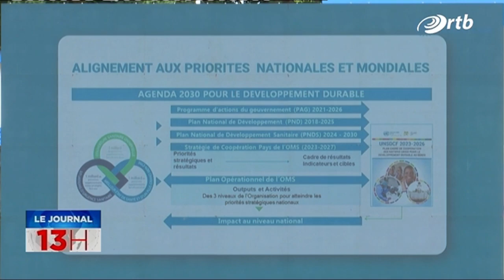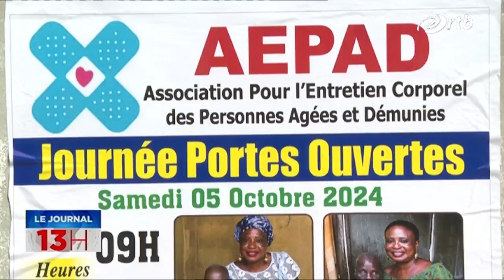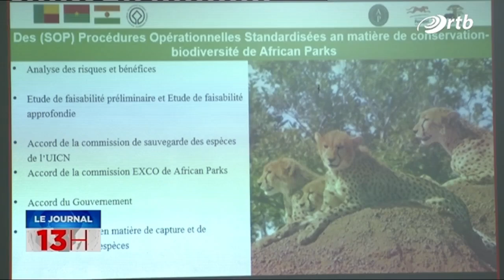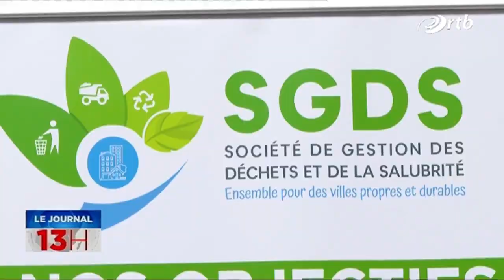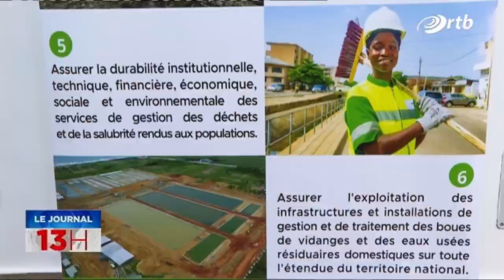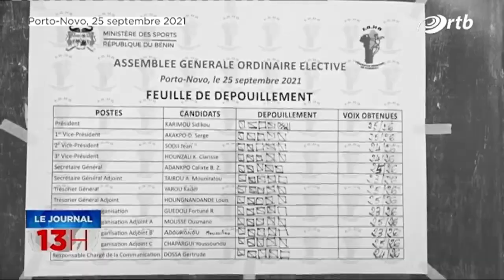Le journal de 13h du 06 Octobre 2024